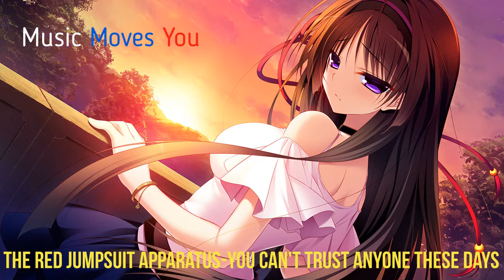The Red Jumpsuit Apparatus-You Can't Trust Anyone These Days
World class rock!Welcome friends!